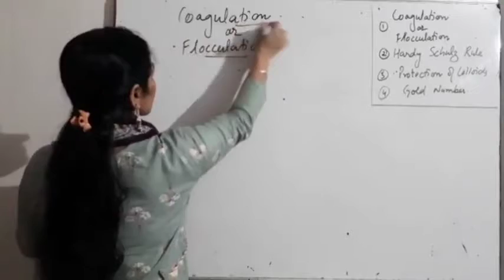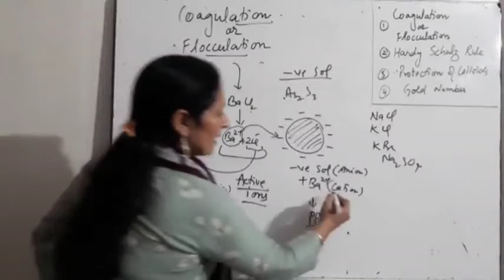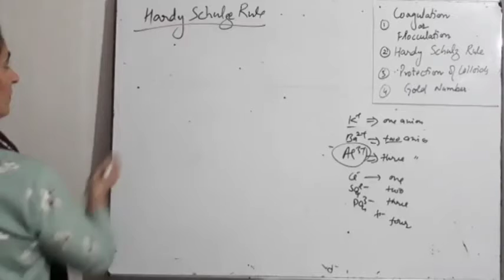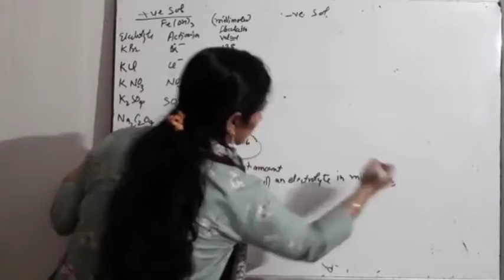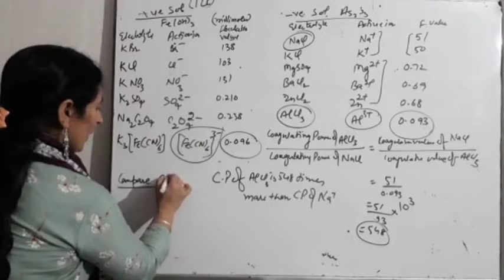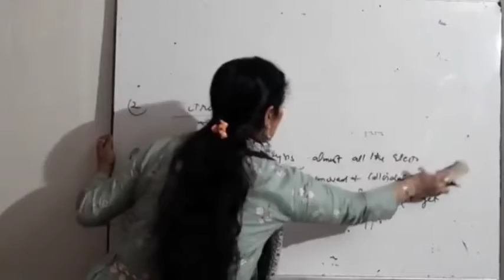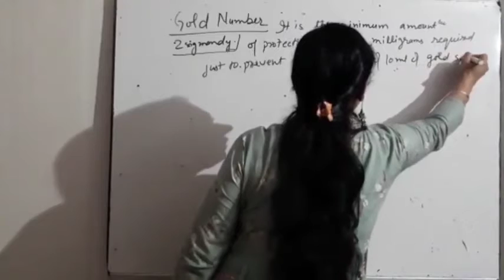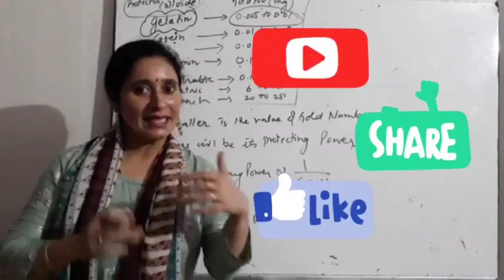Class 12 Chapter 5 Surface chemistry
Topic. coagulation, Hardy Schulz's rule, protection of colloids, gold number.